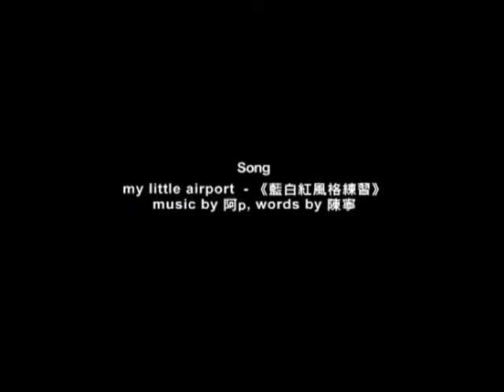Hong Kong Independent Short Film and Video Awards (ifva)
The Hong Kong Independent Short Film and Video Awards (ifva), hosteds annually by the Hong Kong Arts Centre, has been actively promoting innovative creative media since 1995. In addition to supporting short film, video, and interactive media, ifva also organises pre- and post-award activities to enhance public awareness of creative media and encourage media interaction. Committed to developing local indie talent, ifva seeks to break new ground and push the boundaries of innovation and creativity.